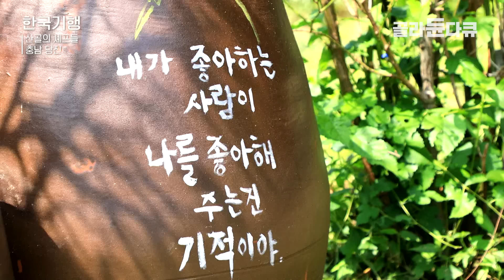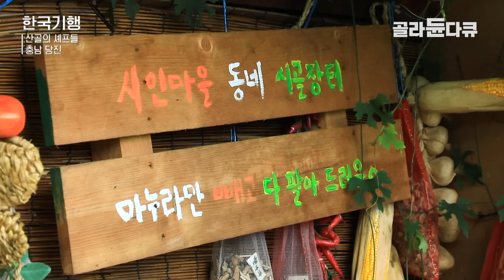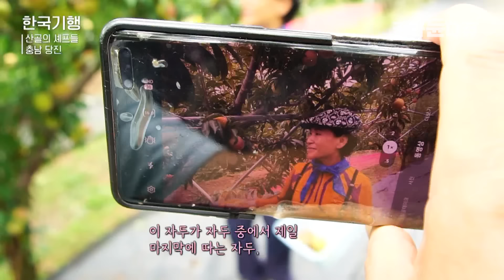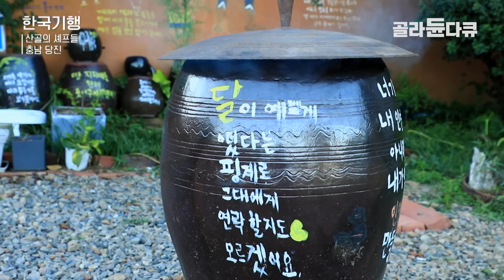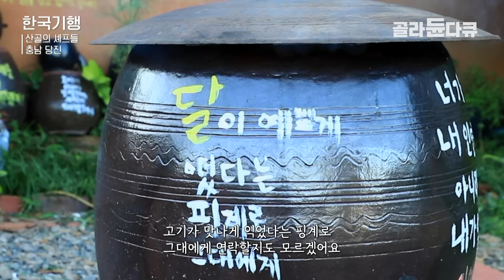간판 없는 밥집에 찾아온 반가운 손님들! 그런데 밥을 먹으러 온 게 아니다? │당진 시인 밥집│한국기행│골라듄다큐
※ 이 영상은 2023년 9월 8일에 방송된 ‹한국기행 - 산골의 셰프들 5부 시인의 별난 밥집›의 일부입니다.

10여 년 전 고향인 당진의 고대 마을로 돌아와
옛집 모습을 그대로 살려
간판도 없는 밥집을 차린 최정재 씨.
옛날 TV부터 시골집 마루, 황토벽까지
옛 정취가 느껴져 정겹기도 하지만,
조금은 별난 구석을 가지고 있어 특별한 밥집이다.

그 이유는 단순한 밥집만이 아니라는 점인데.
손님이 찾아오나 하고 봤더니
복숭아 한 바구니를 들고 와 팔아달라는 마을 사람.
농작물뿐이 아니다.
저번에 염소를 부탁했던 형님이 오늘은 토끼를 팔아 달라는데.
이렇게 판로의 장이기도 한 별난 이곳.

한때 정재 씨는 시집을 10권도 더 낸 시인이기도 하다.
메뉴판의 냉면이 ‘그대 냉면’인 이유는,
바로 정재 씨가 지은 시 제목이기 때문.
‘그대 냉면, 육수 대신 네 생각을 넣었더니
냉면을 먹을 때마다 네 생각이 나.’
그래서 이 냉면을 먹을 때만큼은 사랑하는 사람을 떠올리면서 먹으라고
손님들께 장난스럽게 말한다는데.

요즘은 마을 동생과 함께
항아리 바비큐 메뉴 개발에 고군분투 중.
돈가스부터 짬뽕, 게장 백반까지 실패의 연속이었지만
인생은 칠전팔기.
항아리를 깨기도 하고, 고기가 다 타버리기도 하지만
그래서 더 사람 냄새 나는 이 밥집.
과연 좌충우돌 항아리 바비큐, 성공할까?

✔ 프로그램명 : 한국기행 - 산골의 셰프들 5부 시인의 별난 밥집